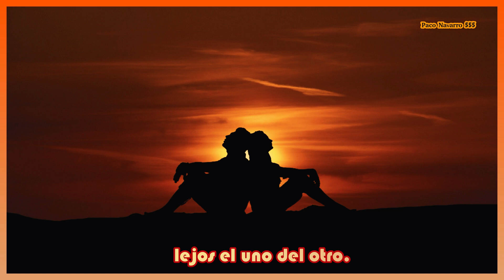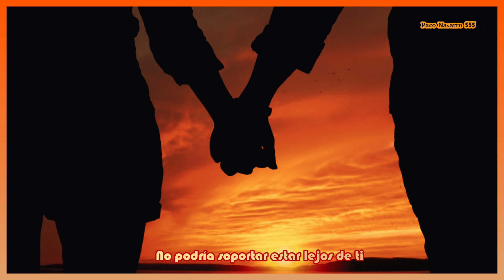Hard To Say I'm Sorry CHICAGO Traducida español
Chicago es una banda de rock estadounidense. La agrupación es, junto a Blood, Sweat & Tears,
la banda más representativa,​ y la más exitosa en términos comerciales,​ de lo que se dieron en llamar Big Bands de Rock.
Se fundó en la ciudad de su mismo nombre en 1967,  inicialmente se denominó "Chicago Transit Authority".
El grupo permanece activo en la actualidad.
El primer álbum apareció bajo el nombre del propio grupo, Chicago Transit Authority (Columbia, 1969) y se trató de un disco doble.
Algunos de los cortes incluidos en este primer álbum doble son definitorios del sonido de fusión de blues, jazz y rock,
en "una distintiva mezcla de alto octanaje": el progresivo y, como se decía entonces, underground tema I'm a man
(utilizado por el DJ de Nueva York, Francis Grasso para crear la primera remezcla rítmica, preludio de la música disco);
la experimental y vanguardista Free form guitar;8​ temas con un papel importante de los metales, como Introduction;
canciones pop como Does anybody really know what time it is? o Beginnings, con su set final de percusión.
El álbum tuvo un impacto mediático enorme y logró índices de venta suficientes en todo el mundo,
como para que el grupo realizara una primera gira por Europa, en otoño de 1969